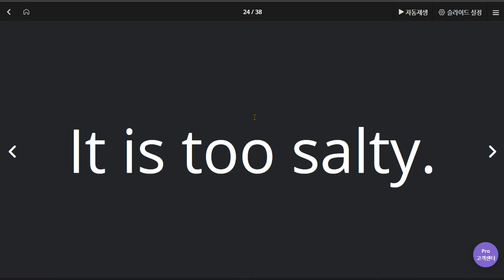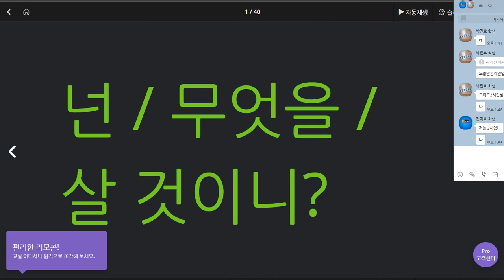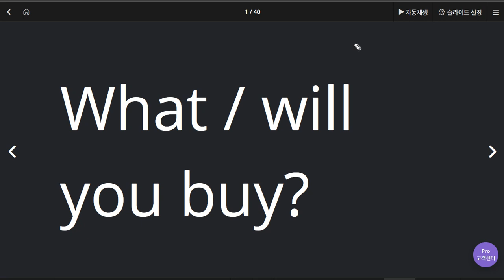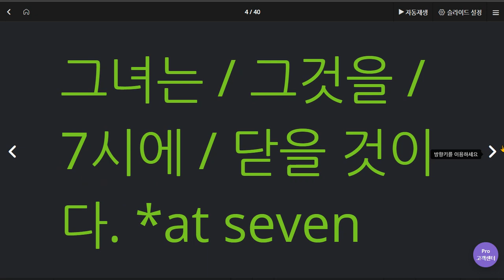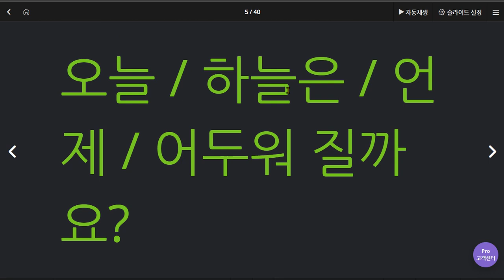유새롭 2020 06 10